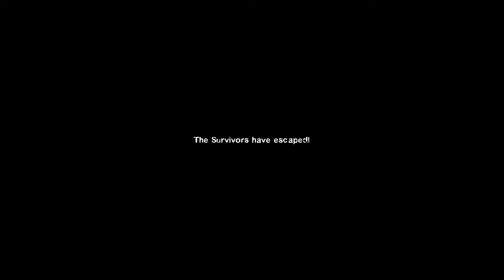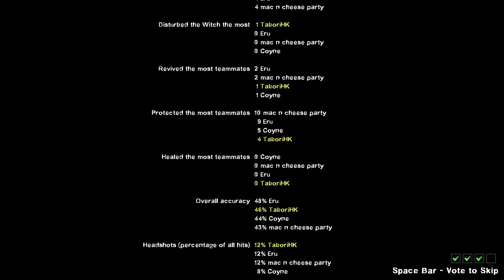I've Run Out Of Titles For These Stupid L4D2 Videos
Welcome to the bone zone